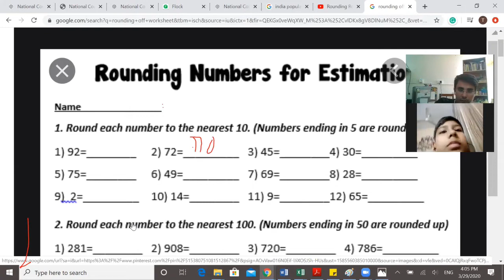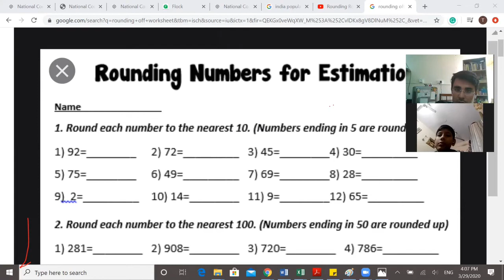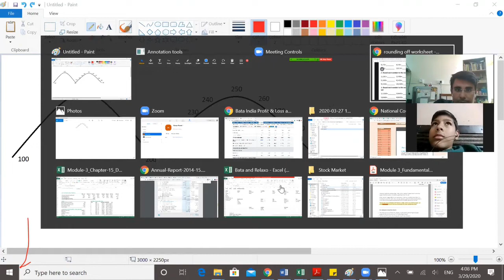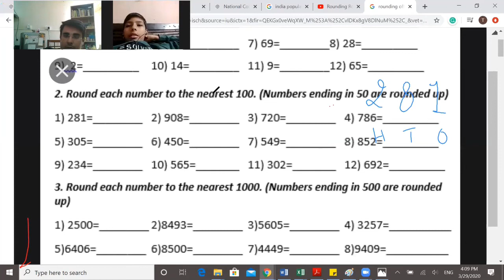Rounding off to 10, 100, 1000 | Class 6th | Chapter 1 | NCERT Solution | online class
If you want to join our live class and ask doubt one to one, can mail your details at , we will get back to you.